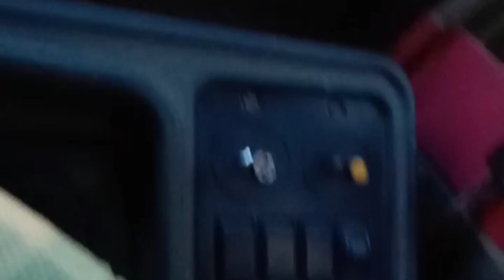india ❤️ Mizoram Champhai road 🌹 ❤️